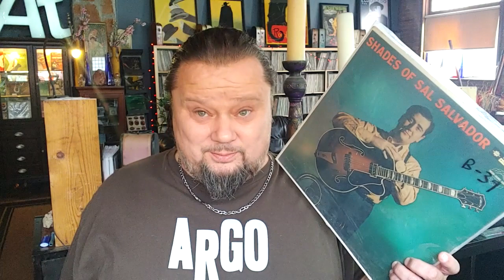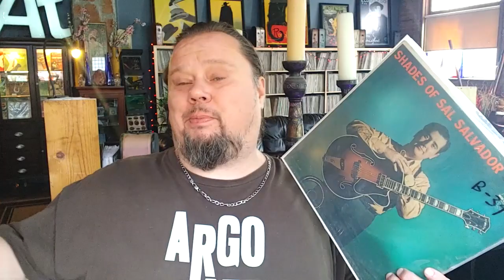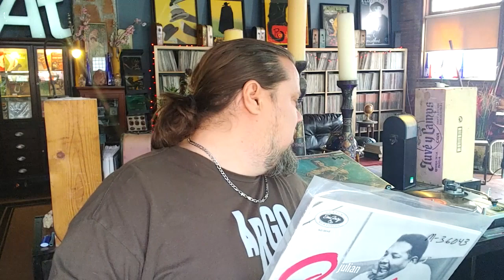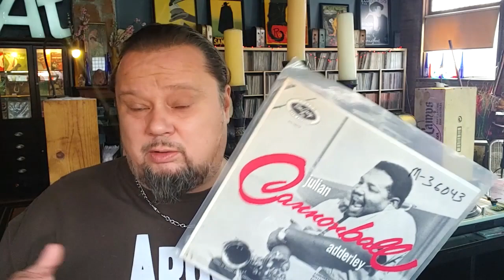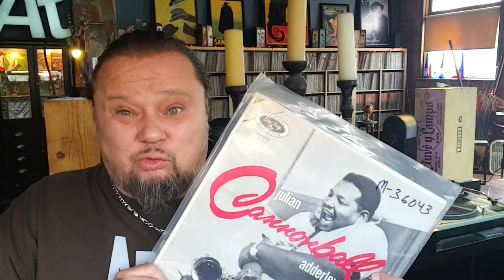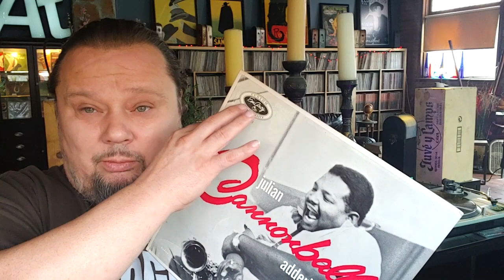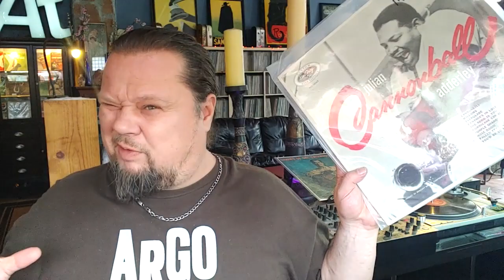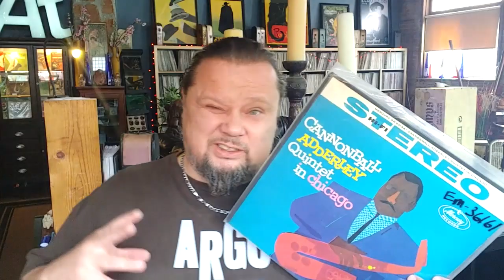#412/ OVERLOOKED RECORDS by great Artists!!! CANONBALL ADDERLY @ Emarcy. Back to work update!!